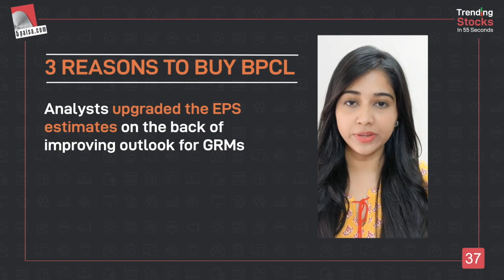3 Reasons to Buy BPCL Shares | Invest in BPCL Stocks | Share Market Latest News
BPCL Q2 Results - BPCL posted better than expected results for 2QFY22, partly aided by low base of the same quarter of previous year. Adjusted for the same, net profit fell 10% owing to inventory gains and high interest expenses. Analysts though upgraded the EPS estimates on the back of improving outlook for gross refining margins (GRMs).

👉Here are 3 reasons to invest in BPCL:
✔️All round focus on enhancing profitability, including that of subsidiaries
✔️Strong prospects on volumes (growing product consumption and declining inventories) and margins
✔️Likely divestment in the near term

Most analysts prefer BPCL, though developments around divestment could drive near term movement in stock price. Over a 12-month period, stock can give returns of 30%.